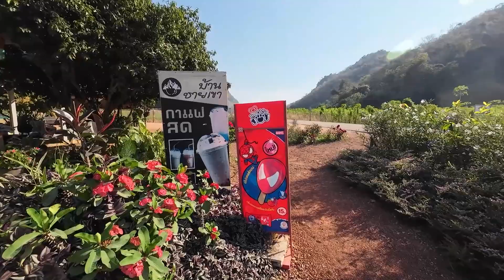เที่ยวไปด้วยกัน - บ้านชายเขา สวิตเซอร์แลนด์ แห่งอุทัยธานี